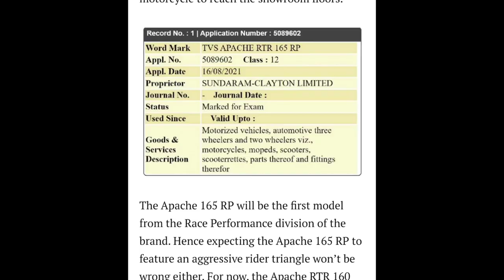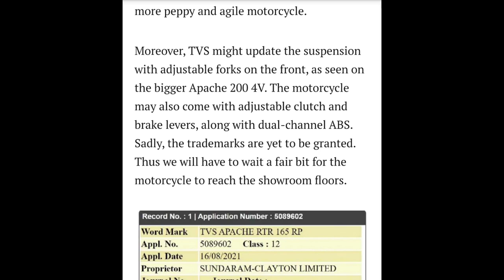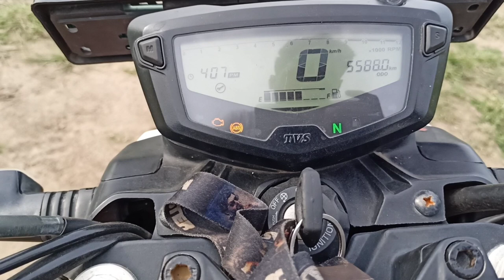Tvs apache RTR 165 RP coming soon.... // TVS upcoming bike // new rtr 160 4v / 2021 rtr 165 rp